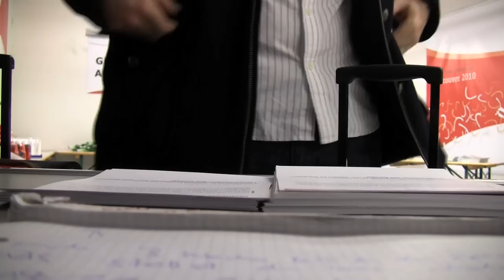Olympische Spiele 2010 - Vancouver - Kleiderabgabe Teil 1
Die Olympia-Athleten holen ihre offizielle Bekleidung für die Spiele in Vancouver. Erster Teil.